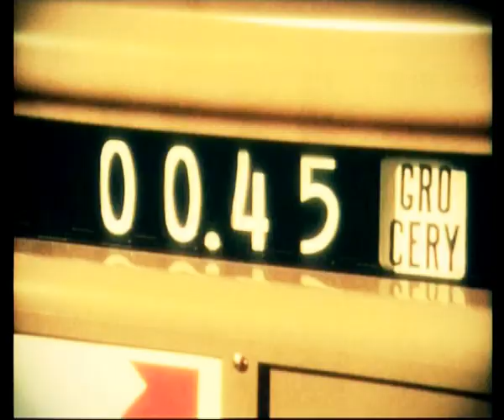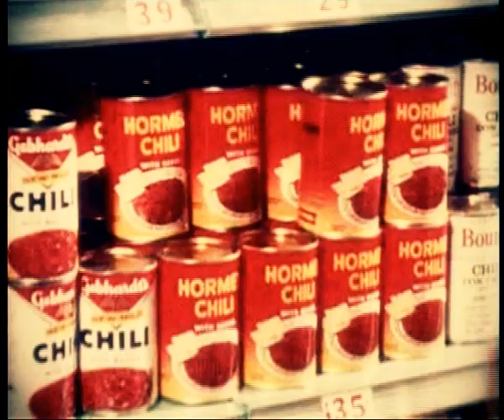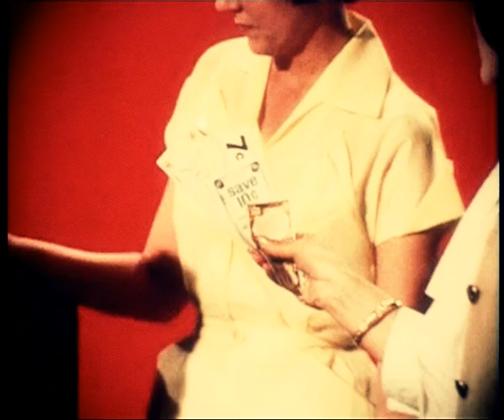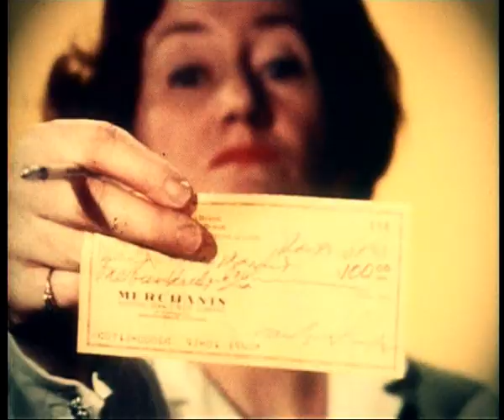Bolz Bolz & Kitbuilders - Super Fast Service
Bolz Bolz & Kitbuilders - Collaboration EP
World Electric [WE004]
Vinyl, 12", EP
Germany 1999

Unofficial Video Edited by SiBoT